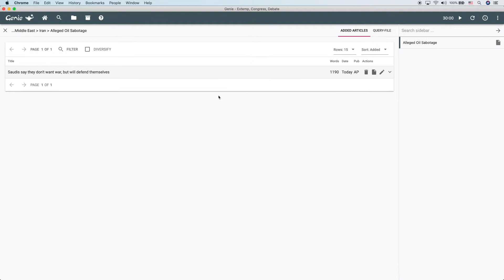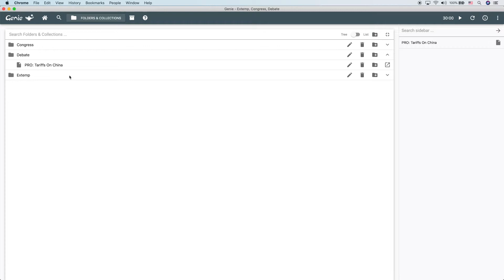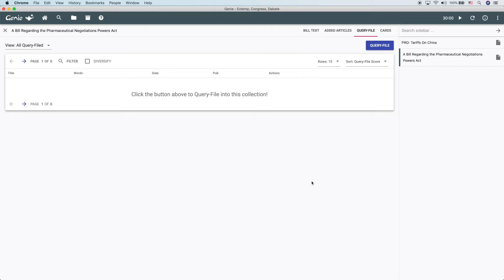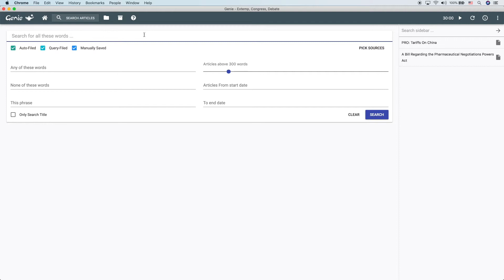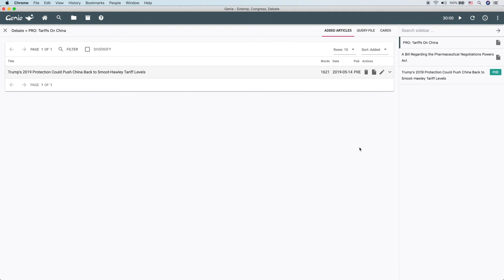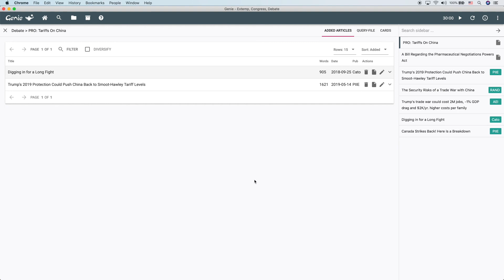Collections, Genie V4 Tutorial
Collections: Organize your research.  Add articles, cards, bills, and Query-Filed content.